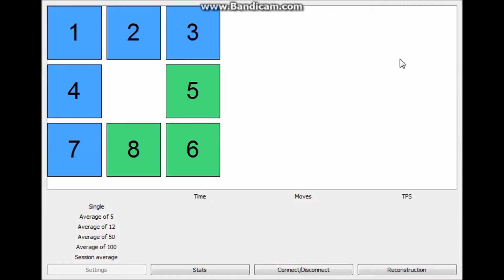8 Puzzle solved in 0.049 seconds (UWR)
This is real, just super lucky.

Scramble:
1 2 3
4   5
7 8 6

Reconstruction: LU